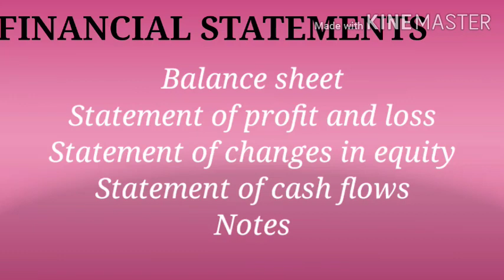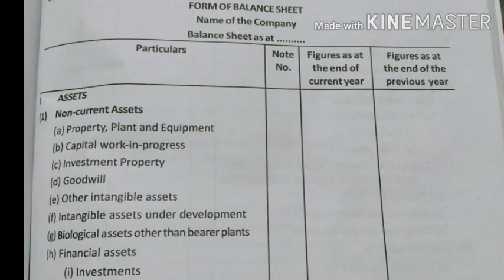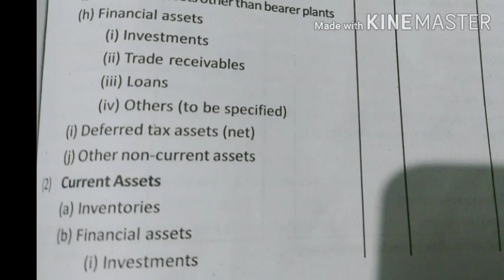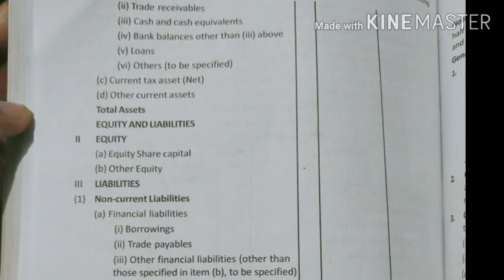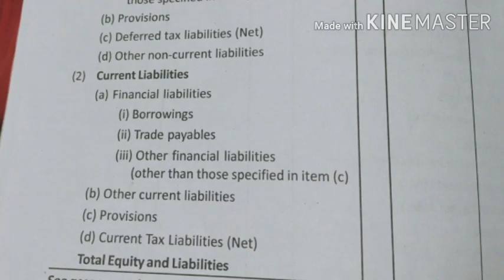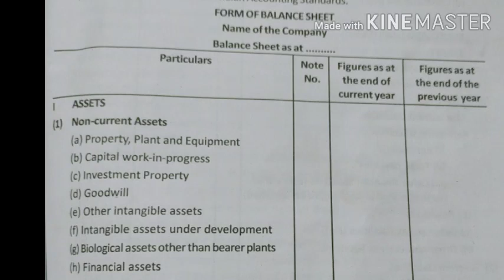FINANCIAL STATEMENTS OF JOINT STOCK COMPANIES CALICUT UNIVERSITY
General instructions for preparation of balance sheet

Statement of profit and loss account

B.COM/BBA CLASSES ARE NOW AVAILABLE IN THIS CHANNEL